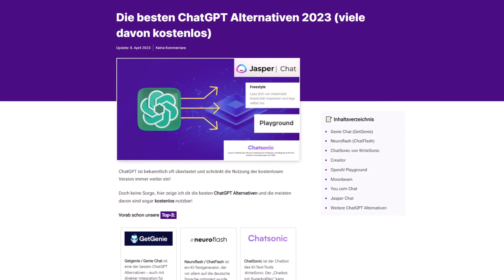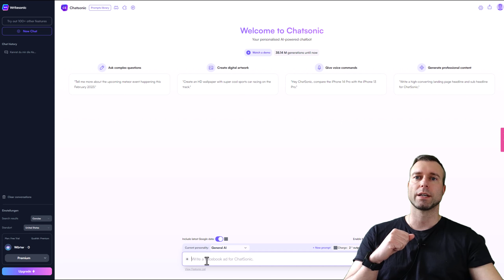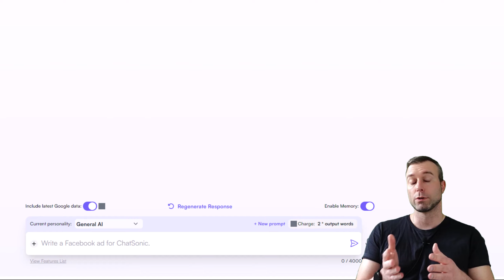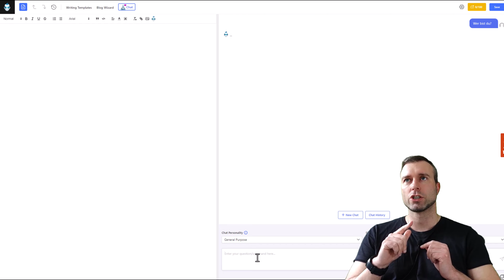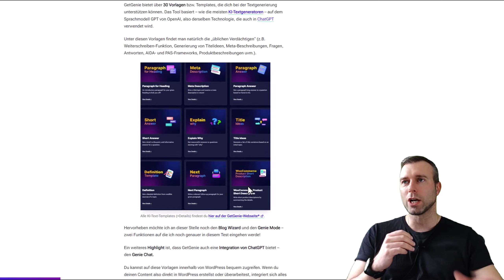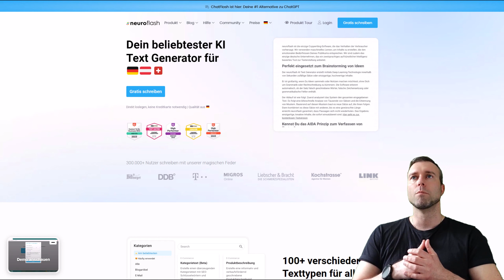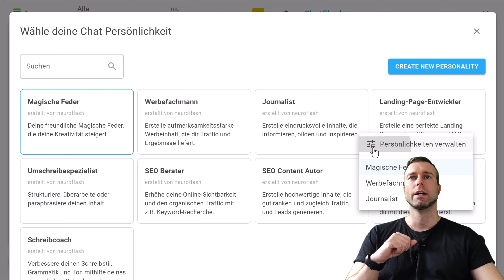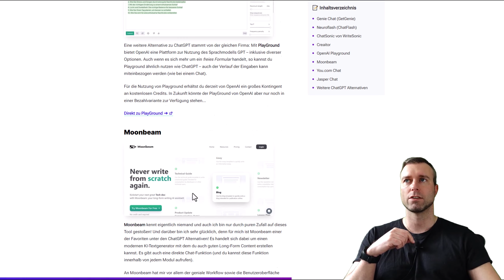Die besten ChatGPT Alternativen in 2023 💬 (kostenlos)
📑 Inhaltsverzeichnis:
00:00 Einleitung
00:56 ChatSonic von WriteSonic
03:20 GenieChat von GetGenie
06:34 YouChat
07:38 ChatFlash von Neuroflash

📌 Kurzbeschreibung:

Die besten ChatGPT Alternativen - kostenlos nutzbar:

1. Genie Chat

GetGenie ist eine KI-Text-Tool mit SEO-Funktionen, die auch eine Chatfunktion namens Genie Chat anbietet. Es verwendet die gleiche Technologie wie ChatGPT und ist direkt in WordPress integrierbar. Es gibt auch eine kostenlose Version, die bis zu 1.500 Wörter pro Monat unterstützt.

2. ChatSonic

ChatSonic ist ein Chatbot-Modul, das Teil des KI-Textgenerators WriteSonic ist und als ChatGPT-Alternative mit besonderen Fähigkeiten bezeichnet wird. Das Tool ist nach der Registrierung eingeschränkt kostenlos nutzbar.

3. Neuroflash

Neuroflash ist ein deutscher KI-Textgenerator, der das Tool Freestyle auf Basis von GPT-4 anbietet. Es gibt auch die Funktion ChatFlash, die auf der Technologie von ChatGPT basiert. Das Tool ist bis zu 2000 Wörter pro Monat kostenlos und bietet zusätzliche Funktionen wie Code-Generierung und KI-Bildgenerierung. Neuroflash ist bei Content-Marketing und Blogging sehr nützlich.

4. YouChat

YouChat ist ein kostenloser KI-Chatbot und eine Alternative zu ChatGPT. Es kann mit einem kostenlosen Account genutzt werden, ist aber oft überlastet und zeitweise nicht verfügbar. Das Tool YouWrite ist auch enthalten und bietet einen kleinen kostenlosen KI-Textgenerator.